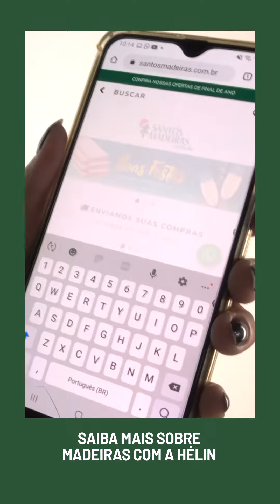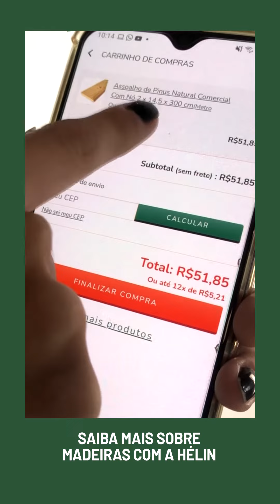Santos Madeiras: Dicas